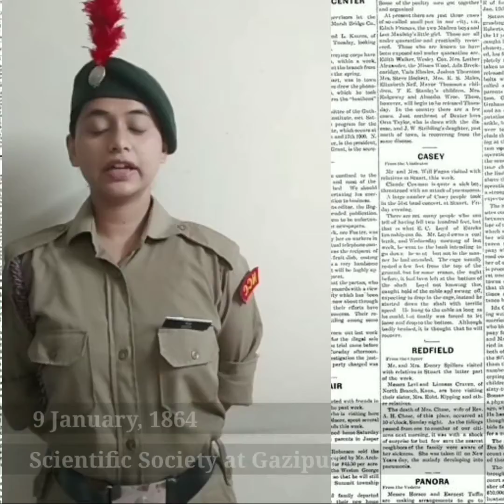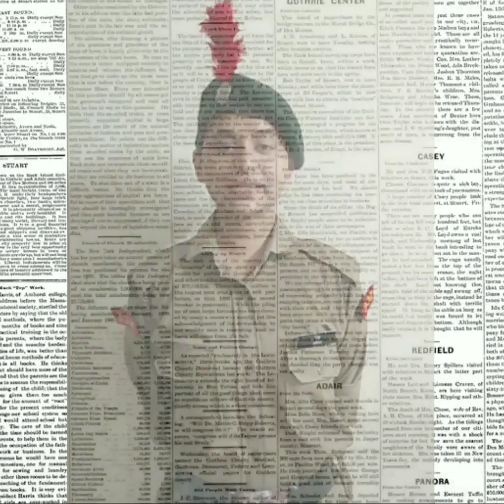SPEECH on Establishment of scientific society by Sir Syed Ahmed Khan,1864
On January 9, 1864 Sir Syed formed a translation society called Scientific Society at Ghazipur with the goal of translating scientific books of English and other European languages into Urdu and Hindi. ... This society was moved in April 1864 to Aligarh and henceforth also known as the Scientific Society of Aligarh.